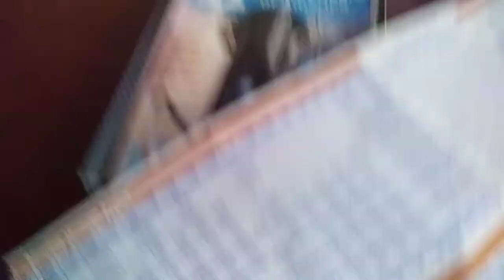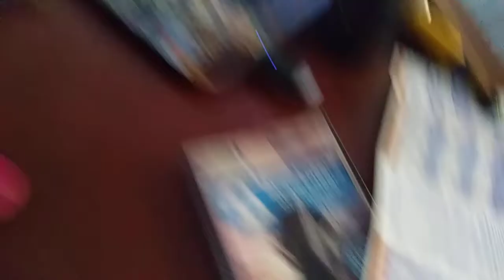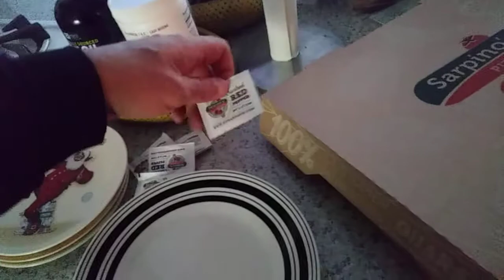That time when I ate Hillock's pizza